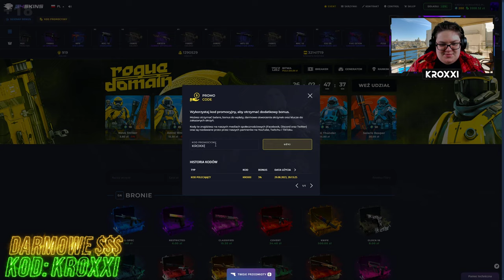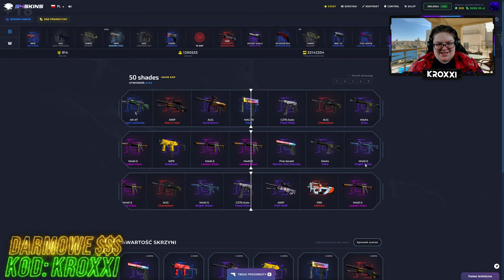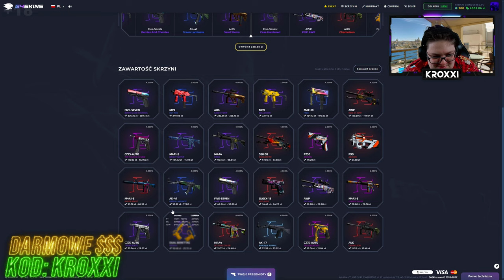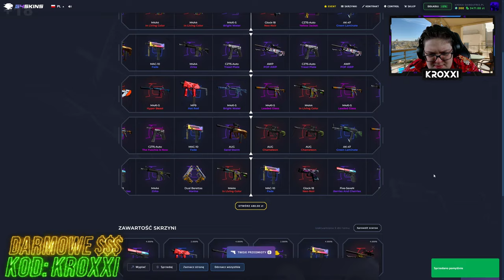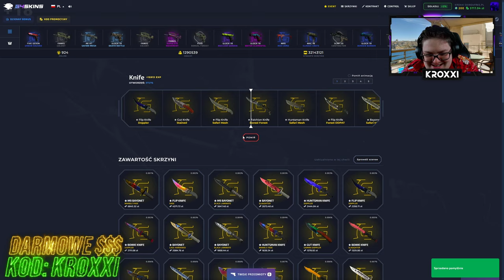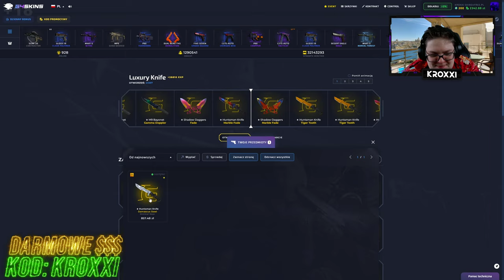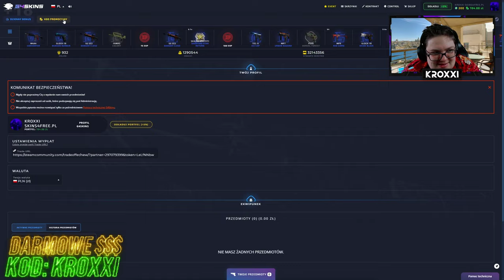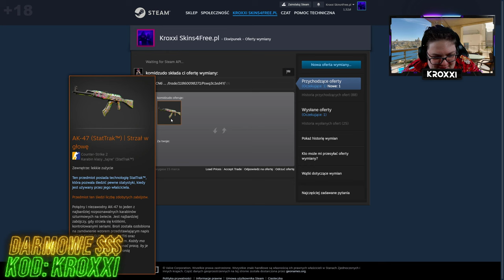😱ZBUGOWANA SKRZYNKA PROFITU na G4SKINS!🤑 [CS2 CASE OPENING]💸